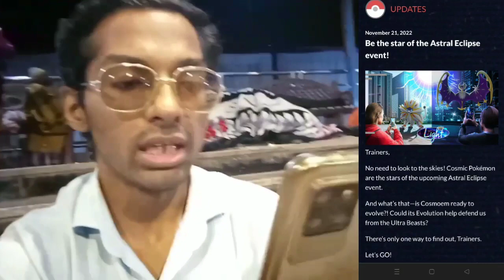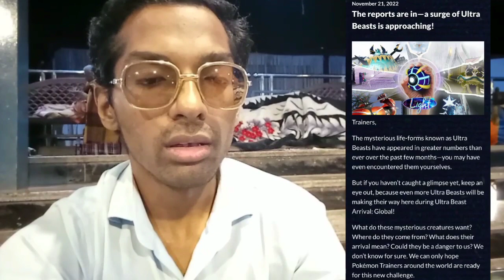Astral Eclipse, Pikmin 3 Deluxe & Lot More?? Brand *NEW* Events in Niantic Games. Nov Updates 2022..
Trainers, Planters, Agents

As the November month is Coming Soon to an End, so why not Farewell it with one last *New* Sets of Events lined up in Niantic Games.

So what's these Brands New Niantic Events Brings & are upto?

We are just gonna Found out that in Today's Content. So What's we are waiting For. So Here We Gooooooooo!!

PkmnMasterShubh

What do I use to make these videos?:
Filming Camera: SonyA6600
Gaming Phone: iPhone12Pro
Screen Capture: Inbuilt Screen Recorder
Editing Software: cyberlink PowerDirector

SoundCloud.com